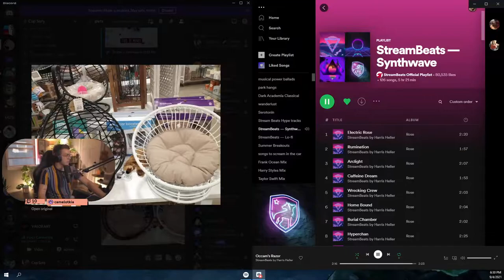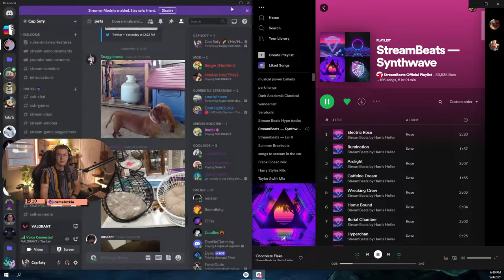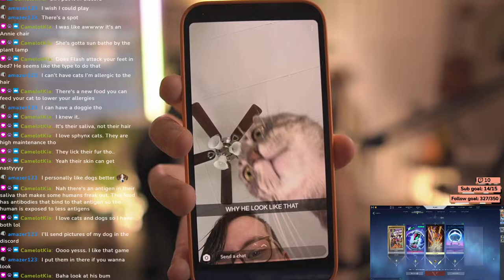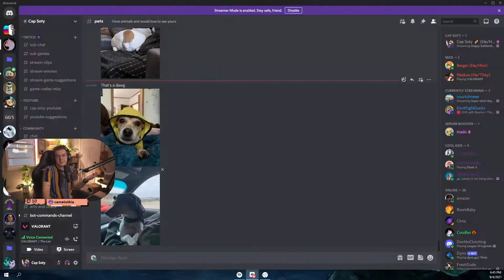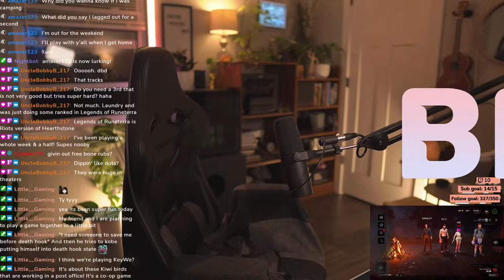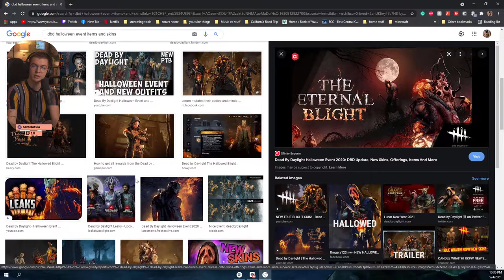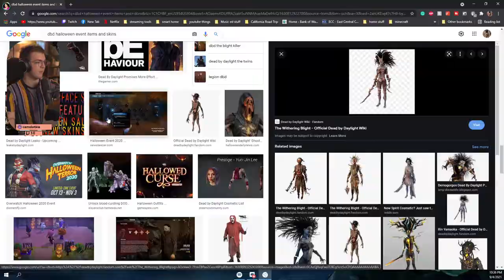Happy Subtember, We touched grass and are ready to play Valorant and DBD // 9.4.2021